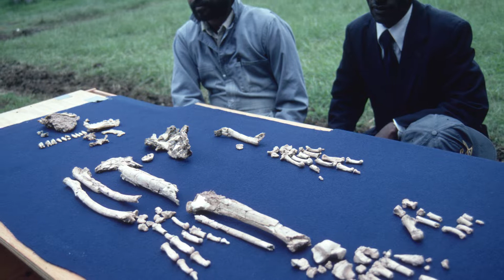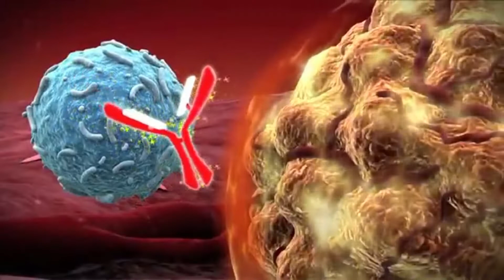Curiosity leads to transformation at UC Berkeley Biological Sciences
Berkeley’s Biological Sciences Division studies everything that breathes, blinks, swims, grows, lives, and dies — from base pairs to entire ecosystems. Our students and faculty ask basic research questions, leading to answers that will define our future. In our classrooms, labs, and out in the field, imaginations run unbounded, and every question posed leads to ten more.